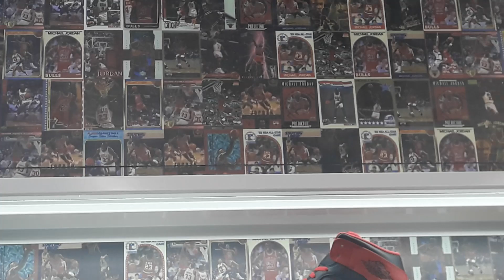MICHAEL JORDAN NBA CARDS WALL JORDAN SHOES BASEBALL CARDS BASEBALL 🏀🏀🏀🏀🏀👟👟😎👀